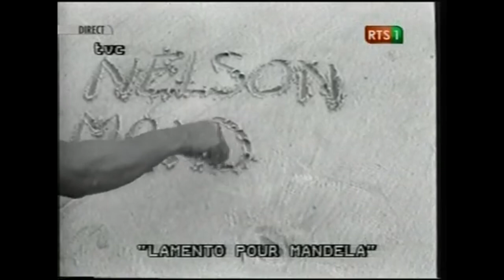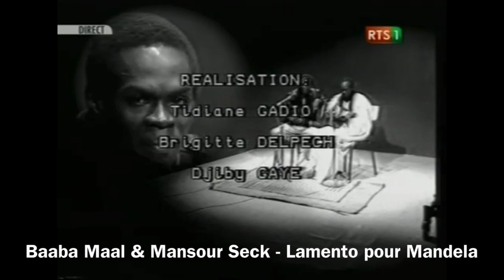Baaba Maal et Mansour Seck - Lamento pour Mandela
Vidéo: Baaba Maal et Mansour Seck, dans les années 80. Titre: Lamento pour Mandela. ❤️